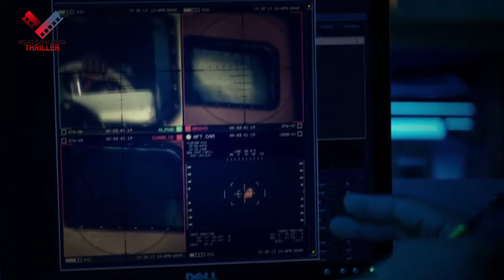Captain Phillips মুভির গল্প | হলিউড সিনেমার গল্প | Captain Philip movie explained in Bangla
south indian movie explained bangla
south movie recap